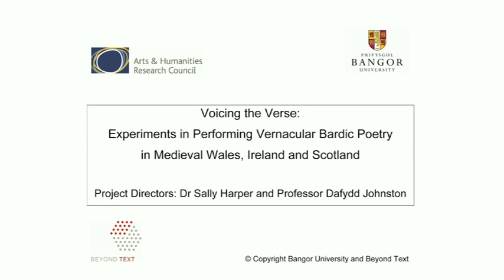VOICING THE VERSE : Y GERDD AR GÂN 8/35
Dafydd Llwyd o Fathafarn (c.1395-c.1486): Awdl i Ddewi (dyfyniad) / Awdl to St David  (excerpt).
Tref./arr. Peter Greenhill. Performed by / Perfformiwyd gan
Twm Morys, Gwilym Morus, Gareth Siôn, Peter Greenhill, Gorwel Roberts.  © Copyright Bangor University and Beyond Text

This is an excerpt from the debut performance of Datgeiniaeth, the group reviving the lost medieval art of that name, at Bangor University in Wales in May 2009. Datgeiniaeth was the rhythmic vocal art of performing bardic verse in medieval Wales, with percussive or stringed accompaniment. Bardic verse was not designed as poetry to be read privately but as lyrics for musical delivery, full of rhythmic trickery, each line rich with complex rhymes and alliterations. The focus was on the tongue, used as a percussive instrument, and not on singing melodies. This extraordinary style of vocal music has been revived using the original bardic grammars and musical records (particularly the Welsh harp tablature copied by Robert ap Huw in the early 17th century) by the musician and scholar Peter Greenhill through decades of investigation.

Datgeiniaeth gratefully acknowledges the support of the Arts Council of Wales, Siubhal, the Arts and Humanities Research Council and the University of Wales in preparing this performance.